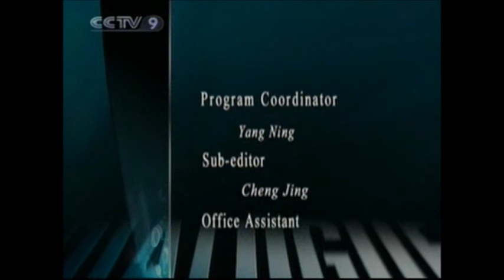Interview on Olympic Sports in China Part 1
CCTV Anchor TIAN Wei interviews with IOC Member WU Chingguo, NBA-CEO Tim Chen, and Dr. David W. Pan on Beijing Olympics, aired on August 4, 2011